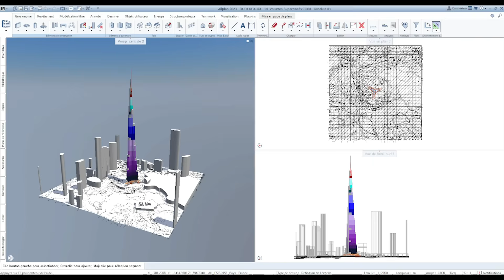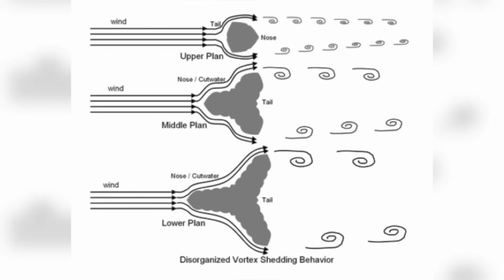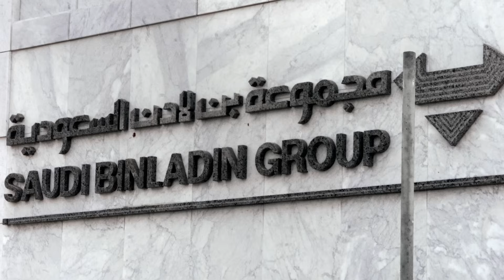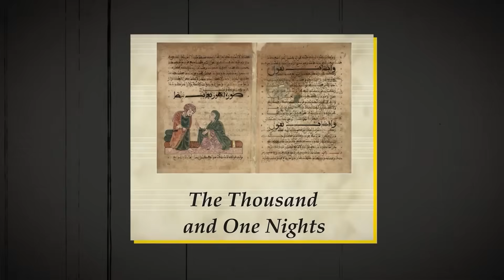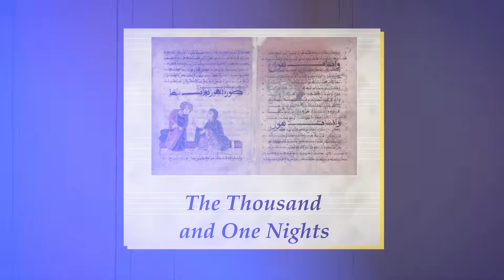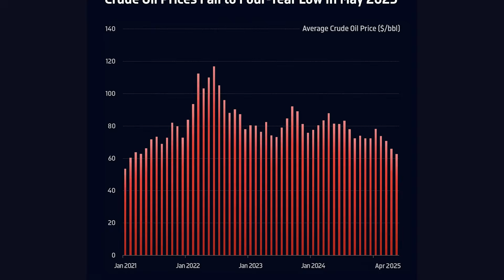Jeddah Tower vs Burj Khalifa: The Race for World's Tallest Building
What does it take to beat the tallest building on Earth? Saudi Arabia’s resurrected challenger is racing toward 1,000 meters—and the whole world is watching it.